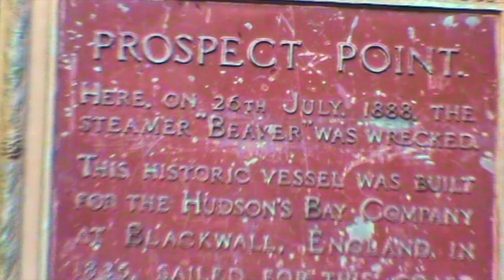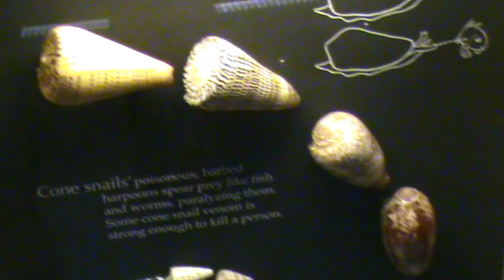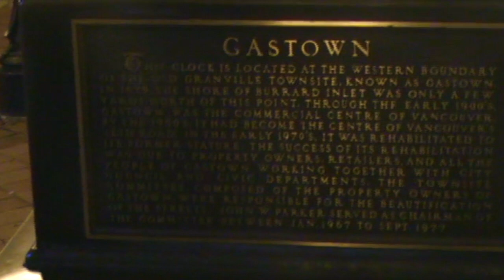Sights and Sounds of Vancouver